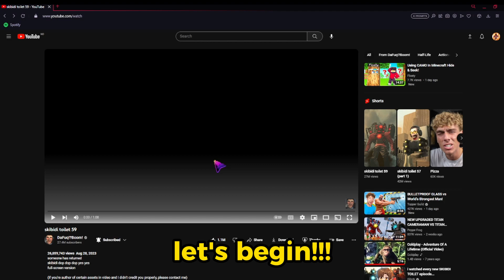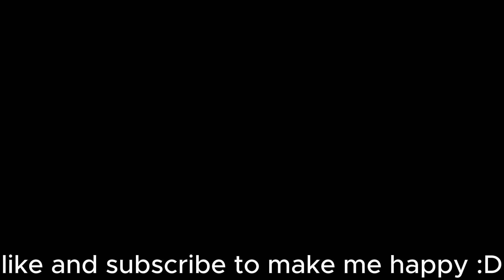Reacting to skibidi toilet 59 (The Ultimate Duo Is HERE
Video re - uploaded 9/2/2023
Video uploaded 9/1/2023

What do you want me to react to next?

Anyways Cya Yall!!!